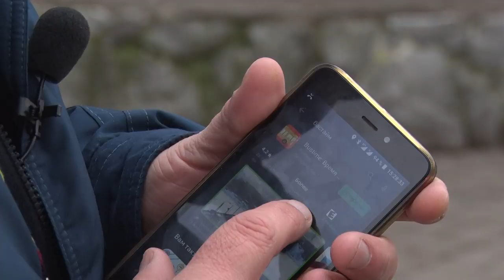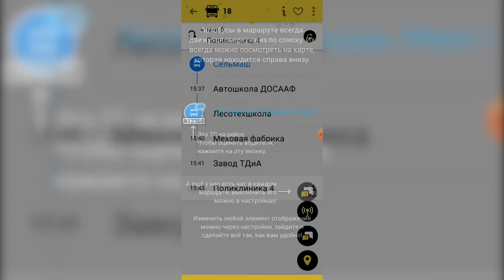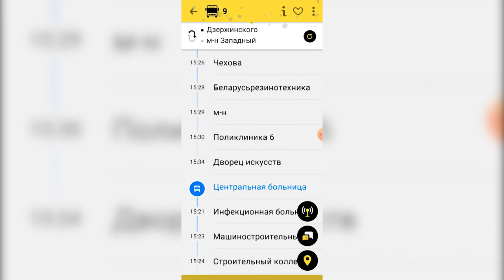Впервые в Беларуси или видеть с помощью IT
В Бобруйске заработало адаптированное приложение по отслеживанию движения общественного транспорта. Теперь все что зрячий человек видит, инвалид по зрению может услышать. И это с учетом того, что Бобруйск стал первым городом в Беларуси, который сделал жизнь особенных людей, пусть и немного, проще.